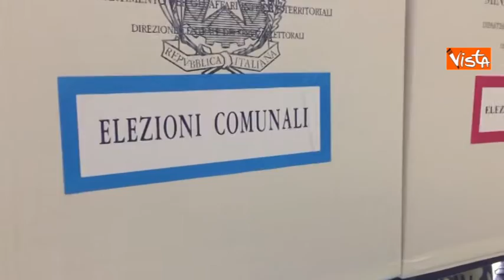Bologna, i cittadini al voto per le elezioni comunali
(Agenzia VISTA) - Bologna, 5 Giugno 2016 - Urne aperte sotto le Due Torri per l’elezione del nuovo sindaco. Alle 12 ha votato il 19,91 % degli elettori: sono andate ai seggi 59.858 persone. «Mi sembra che l’affluenza sia alta - è il commento dell’ex premier Romano Prodi all’uscita del seggio - È un bel segnale ed è importante». Il Professore è andato a votare attorno alle 12,20, come sempre al liceo Galvani con la moglie Flavia Franzoni. / Etv